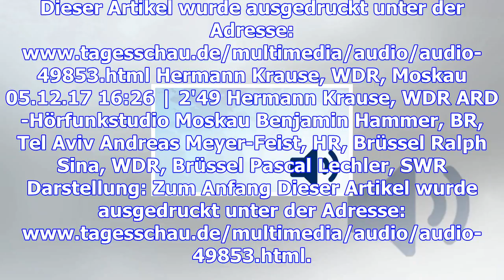Ukraine: georgischer ex-präsident drohte vom dach zu springen